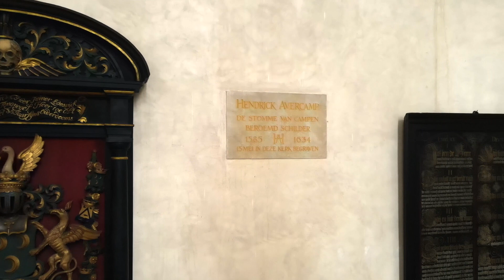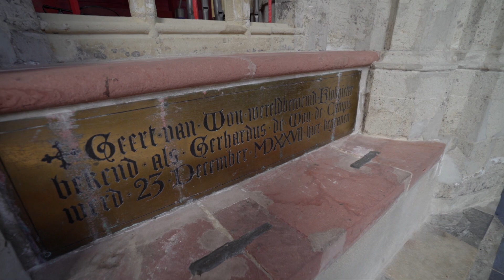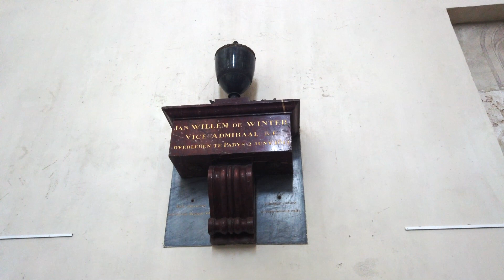Beleef het in de Bovenkerk van Kampen - Promo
Kom en kijk mee binnen in de Bovenkerk en laat u verrassen.
Julius Media te Kampen maakte deze promo t.b.v. Open Monumentendag 2020.
Albertus Antoni Hinsz - Geert van Wou - Hendrik Avercamp - De stomme van Kampen - Jan Willem de Winter - Henri Vogel - Wouter Berns